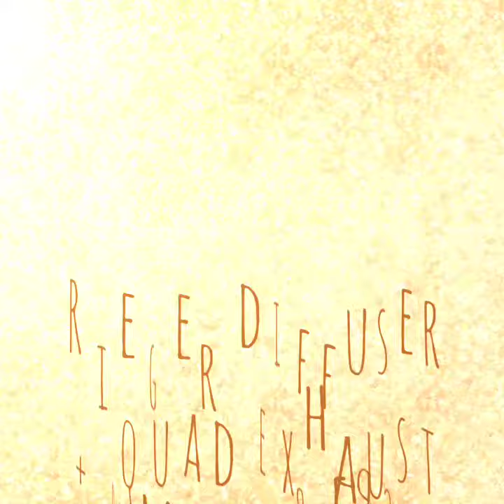Rieger diffuser + Quad exhaust bmw 328i E93